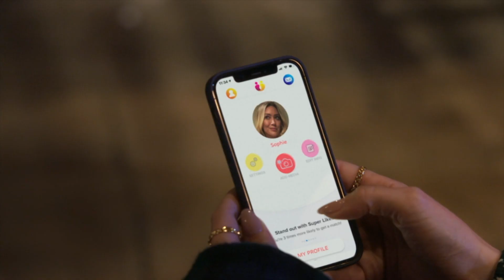Phil on Film: Five shows to binge in February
Phil Villarreal runs down five shows to binge in February.